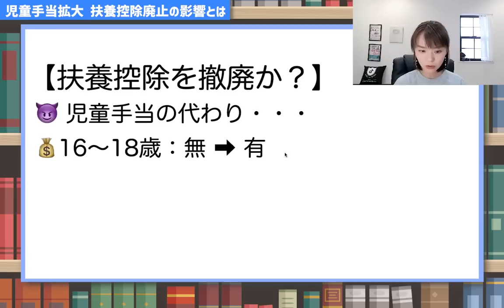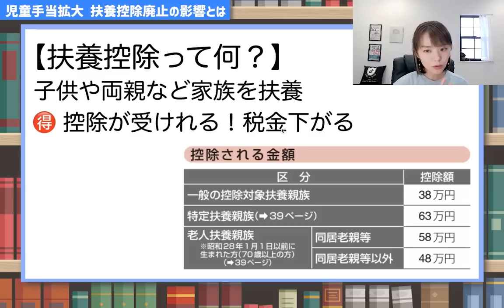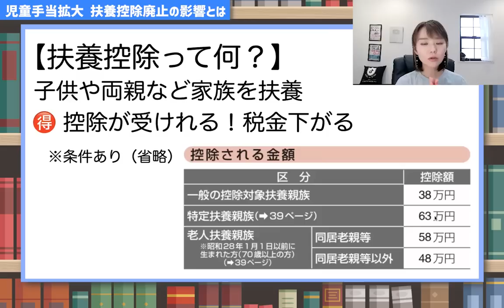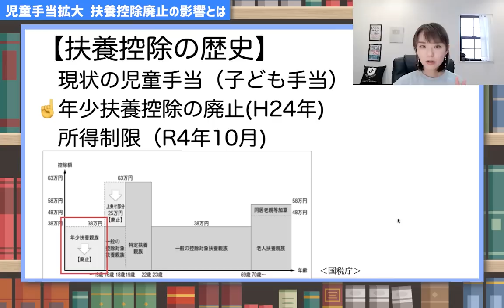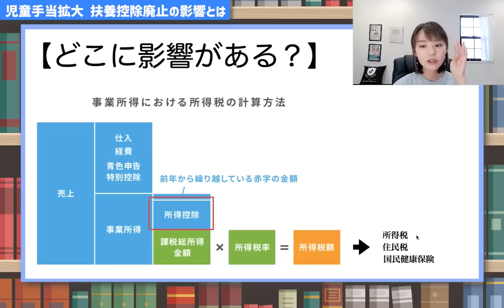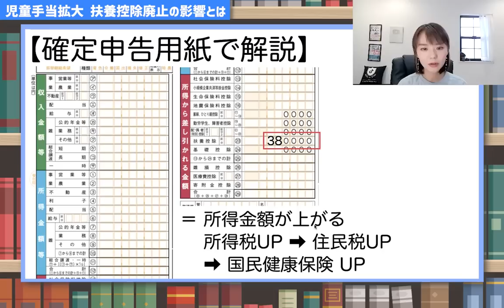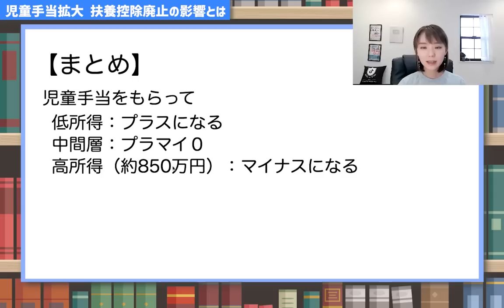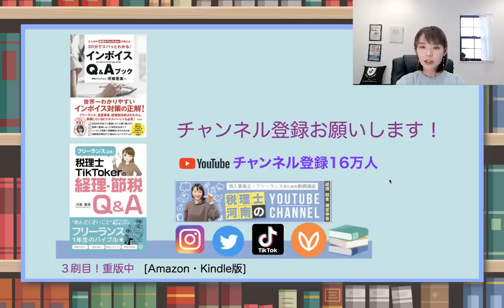【異次元】児童手当拡大/扶養控除廃止の影響について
児童手当の拡大で年間12万円増、一方で【扶養控除】の廃止が浮上！子育て世代の税金が揺れ動く🙋‍♀️
👪子育て世代の税金がどう変わるのかを解説
・現在の児童手当と拡大予定の内容について
・過去にも同じことが！【年少扶養控除廃止】の歴史
・扶養控除ってそもそも何？
・扶養控除廃止によって税金がどう関係してくるのか
子育て世代はこれから税金の話題に対して敏感になるべき！
未来を見据え、マネーリテラシーを向上しよう💰
（Facebookの非公開グループ完全会員制✨）
SNS・事務所HPなど
各SNS下記のリンクをクリック
🎙Voicy始めました！